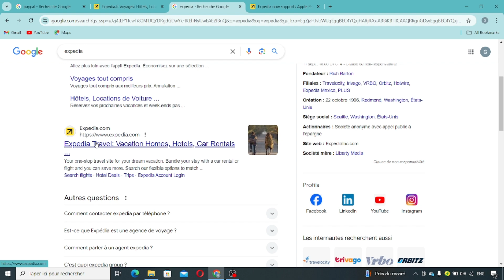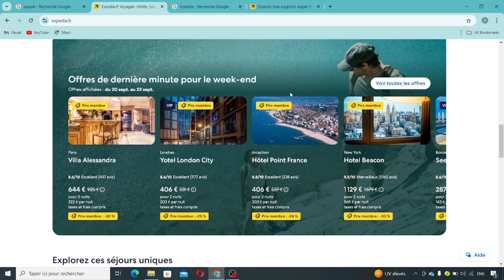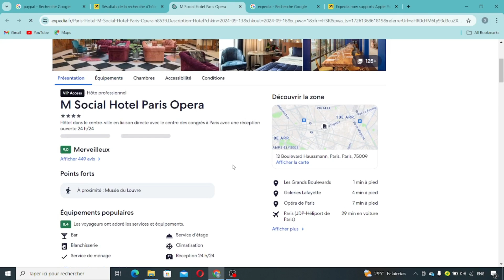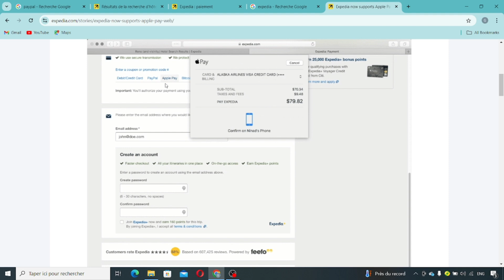Comment Payer Avec Apple Pay Sur Expedia ( En 2025 )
Dans cette vidéo, vous apprendrez exactement Comment Payer Avec Apple Pay Sur Expedia

Tuto
Tutoriel
Rapide Tuto